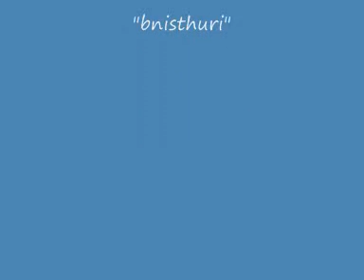New Nepali Teej Song 2069 (2012) "Dhalkii Parera" by Manju Poudel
Latest nepali teej song 2069 "Dhalkii Parera" by Manju Poudel
Happy teej 2069/ 2012 to all nepali didi bahini tatha amaharuma.